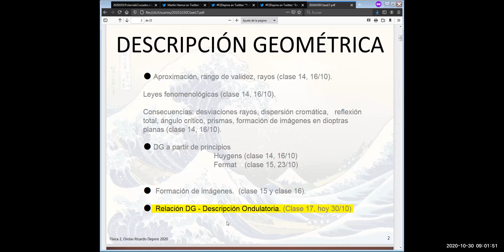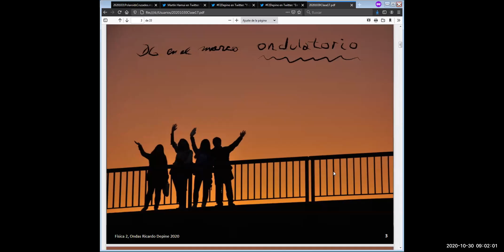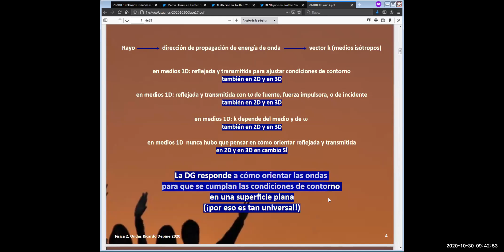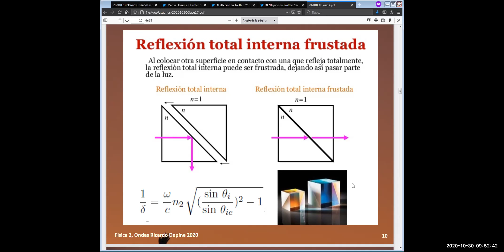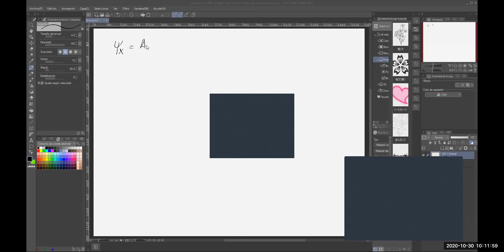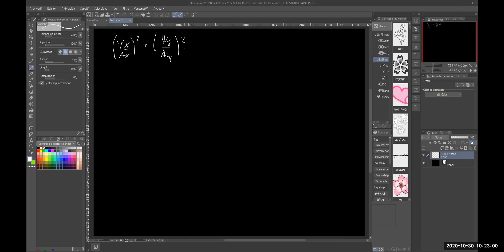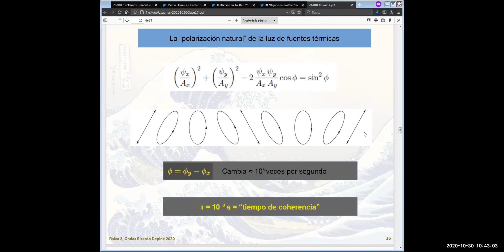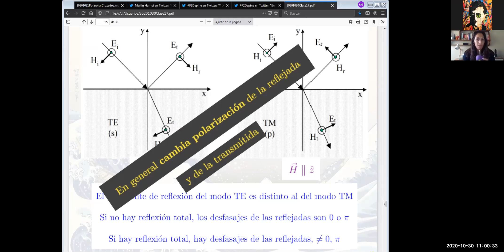Física 2A: Clase Teórica 17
La descripción geométrica en el marco de las ondas. Problemas de ondas con condiciones de contorno. Existencia → cinemática, detalles → dinámica. Conservación de la componente tangencial del vector de onda. Componentes cartesianas de los vectores de onda de los distintos rayos. Esferas de vectores de onda. Perturbación transmitida en el caso de reflexión total. Ondas evanescentes. Reflexión total y reflexión total inhibida. Nuevo tema: carácter vectorial de las ondas transversales. Polarización. Estados. Ec. general de la elipse. Polarización por absorción selectiva. Ley de Malus. Láminas polaroid. Luz natural. Tiempo de coherencia.